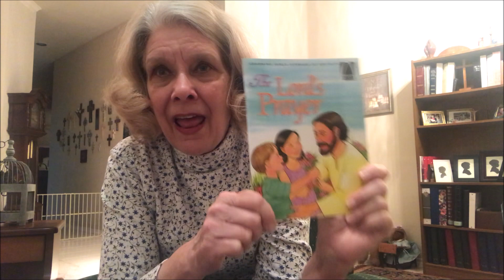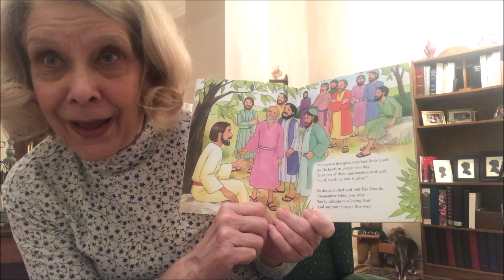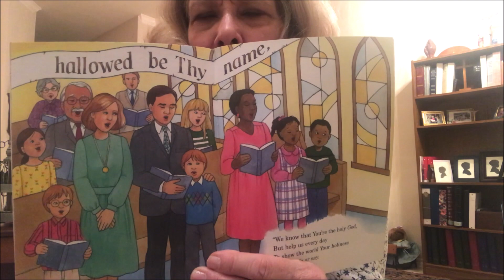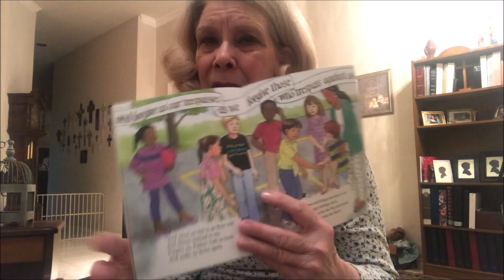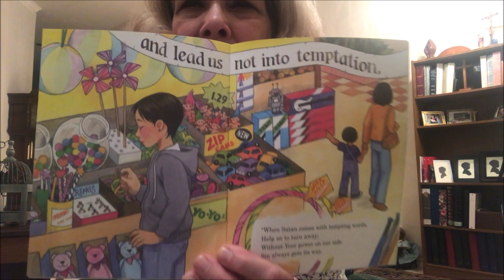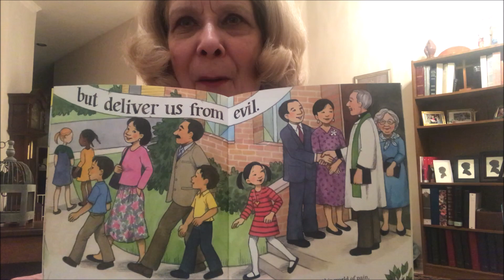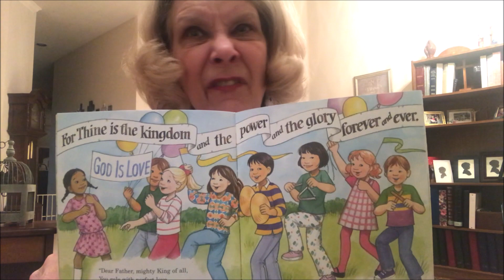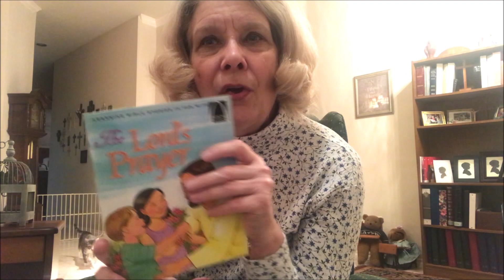Story Time With Miss Carol: The Lord's Prayer